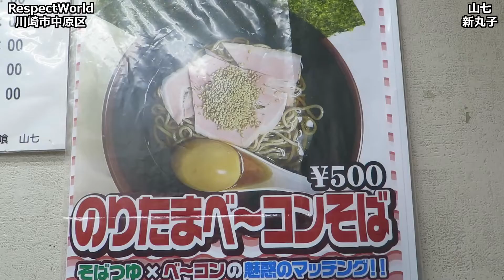【立ち食いそば・うどん】山七 のりたまベーコンそば 東急東横線 新丸子駅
東急東横線新丸子駅の駅前の山七です。
今回は、のりたまベーコンそばをいただきました。
のりたまベーコンそばは立ち食いそば屋４店がタッグを組んで作った創作そばになります。
煮卵、大判の海苔に半熟煮卵、ビジュアルはラーメンっぽいです。
ベーコンそばについて、文春オンラインでも取り上げられています。